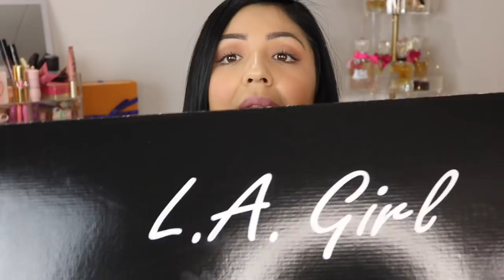Primera Impresión: LA.Girl Pro Matte Base de Maquillaje Economica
Aquí puedes encontrar la Base de LA.Girl
ANGELICA10
Mas cupones 👇🏼👇🏼👇🏼
Fashion nova; cupon-  xoAngie
Sigma Beauty Cupon :  ( ANGIEXOXO )
Compra tus zapatos aqui ; Amyclubwear
Compra tus brochas de Sigma a qui… cupon; ANGIEXOXO

Angelica Garcia de
All opinions are 100% my own gifted honestreview octolyfamily"

✉️q📩📨📨 Mail 👉.

Si te Suscribes podrás ver videos de ; Como organizar tu casa, como limpiar tu casa , como mantener limpia tu casa, Ideas para organizar tu casa, trucos de belleza , decoraciones , diys decoraciones fáciles para tu hogar , ideas para decorar sin gastar . ideas para organizar , blogs diarios Recetas fáciles de comida. como cortar tu cabello en casa , remedios caseros.
Tips que toda mujer debería saber, TAMBIÉN PODRAS VER VÍDEOS SOBRE como eliminar el acné, que peinados fáciles rápidos, cosas que no sabes, cosas que no sabias para que sirven, life hacks para la vida, cosas que estas haciendo mal, adiós granos en una noche, , cuidados de la piel, cabello sano y brillante, Coca cola para el cabello, hair hacks, trucos que toda mujer debería saber, ideas de maquillaje, hacks para el cabello que realmente funcionan, rizos sin calor, ondas sin calor, cabello fuerte y brillante,.
Youtubers favoritas en español: bessy dressy , jackie hernandez , Aurora Elizondo, Mirlleth Martinez  ,Pautips, Mariale, Yuya, whatthechic , Katie Angel , Maqui015, SandraCiresArt, Styledbyale LaChula , Rosy Mcmichael, Laura Sanchez, , Lustrelux,  ,NikkieTutorials, Mannymua, Patrick Starrr, Jeffree Star, Chrisspy, Huda Beauty.